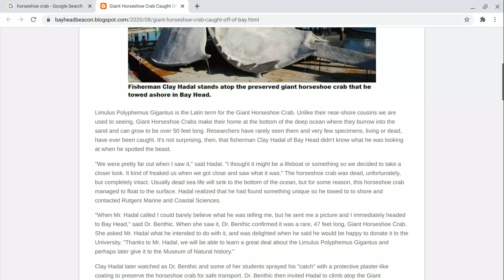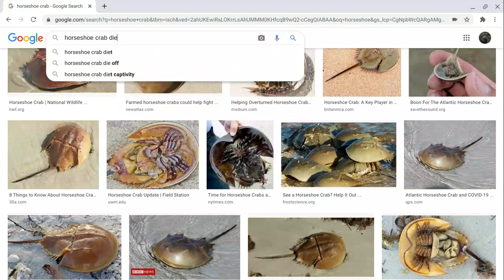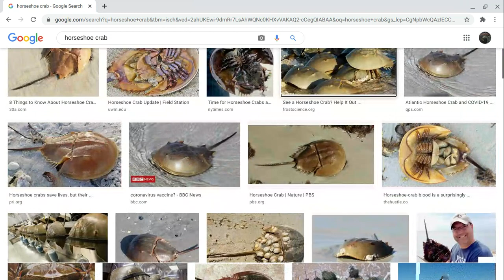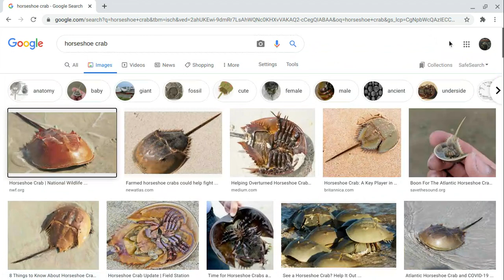Animal Wonders: Horseshoe Crab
A peculiar crab dug itself out of the sand and wanted to be featured in this episode of Animal Wonders.